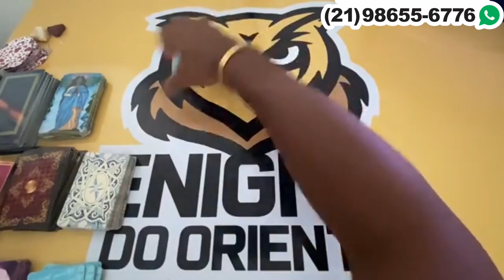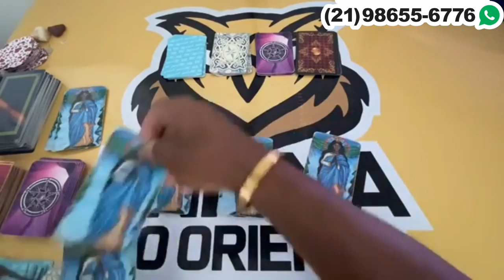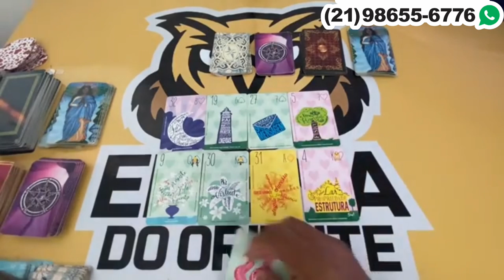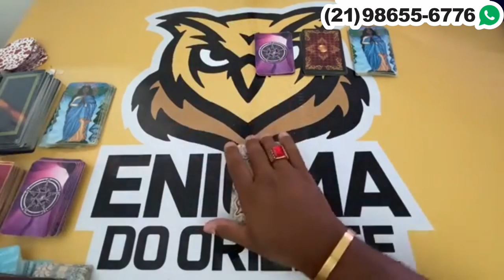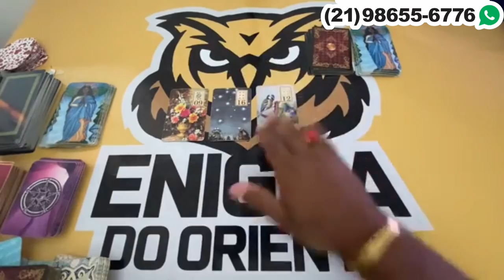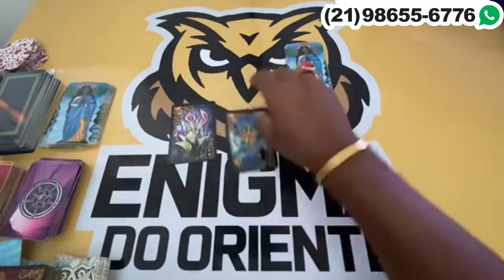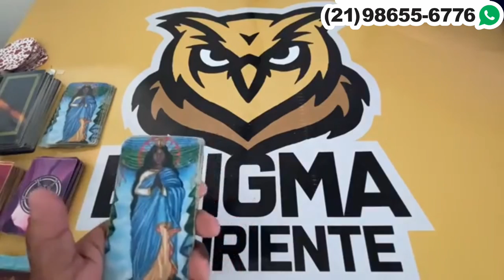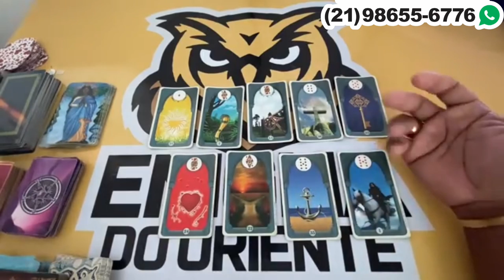ELE HOJE EM RELAÇÃO A VOCÊ! !!💘 [ Tarot Responde ] Tarô [Tarô ] Tarot